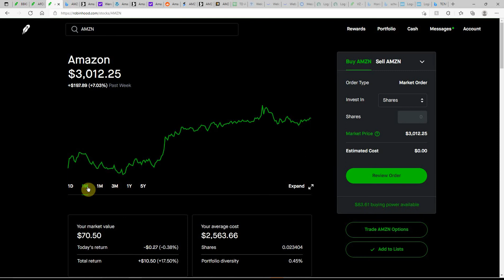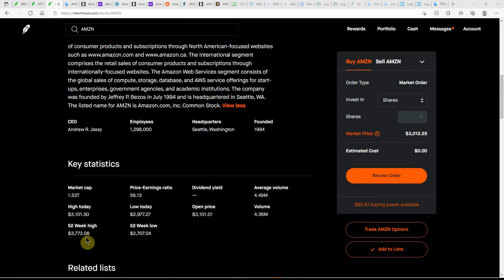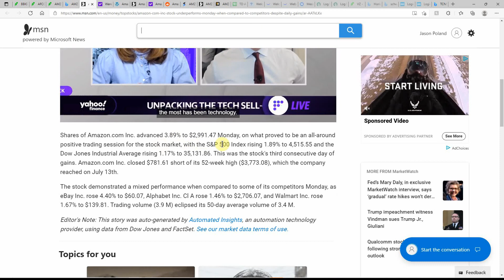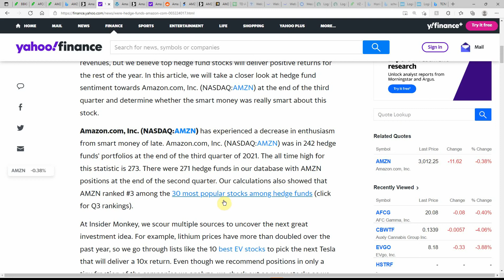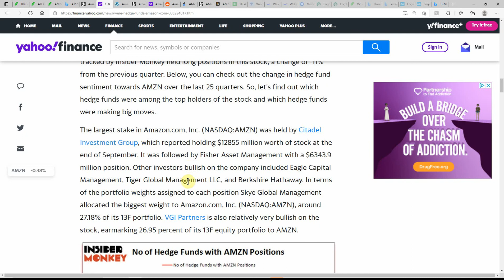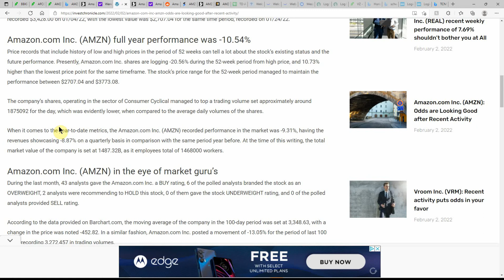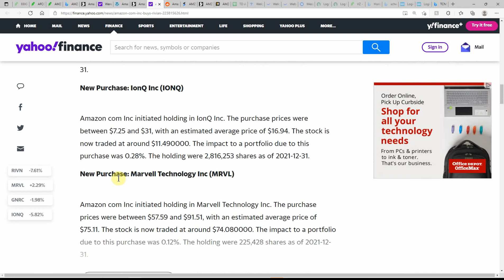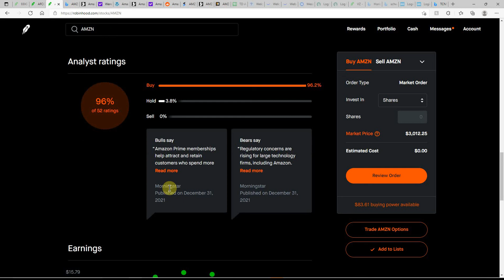AMZN Amazon com Inc Buys Rivian Automotive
Today we are going to talk about AMZN Amazon com Inc Buys Rivian Automotive Inc, IonQ Inc, Marvell Technology Inc

CHEERS!!!